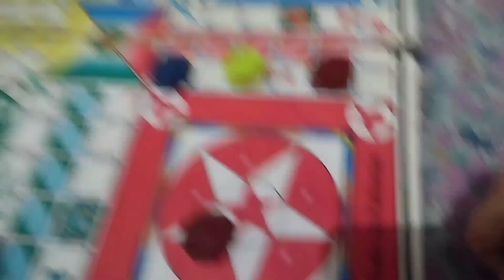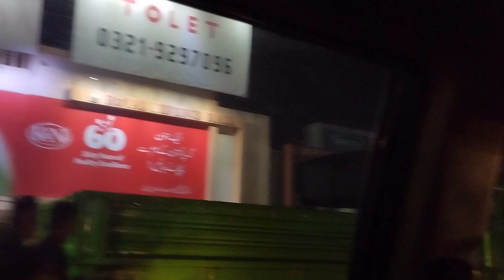Puri Raat Chala Ludo 🎲 // Enjoy🥳 Kiya Delicious BBQ Platter🍖🍗🍢youtube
Whole night playing ludo at mama's home 🏡